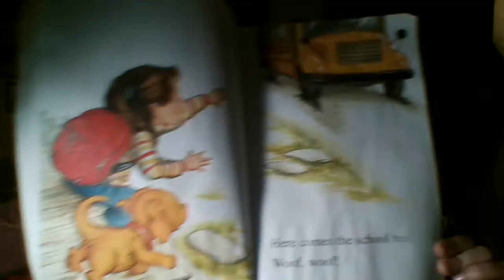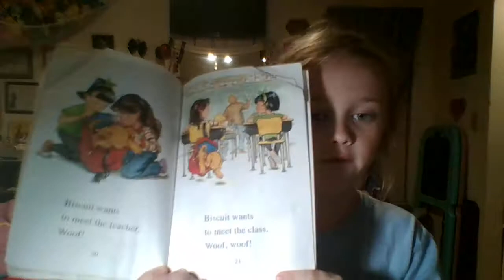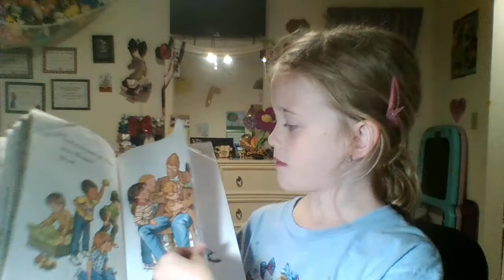Rae Reading: Biscuit goes to school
Since school is virtual now, Rae reads books to the kids in my pre-k class and whoever else wants to watch :)